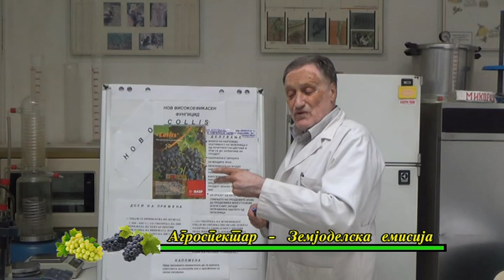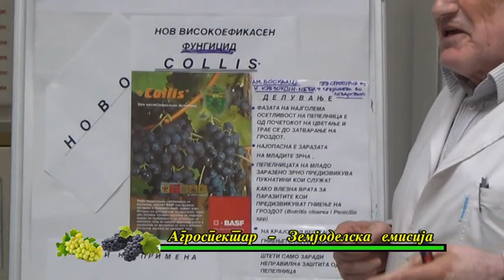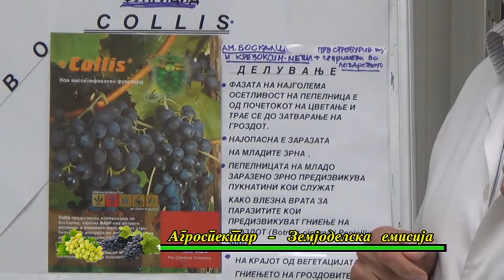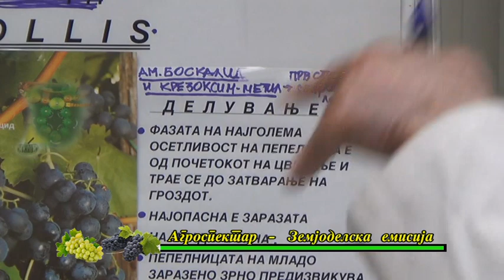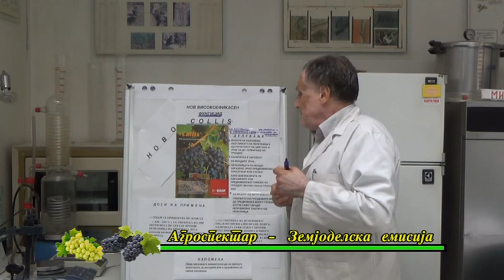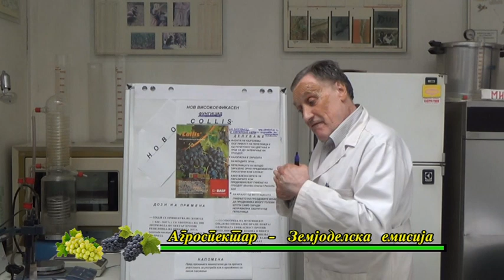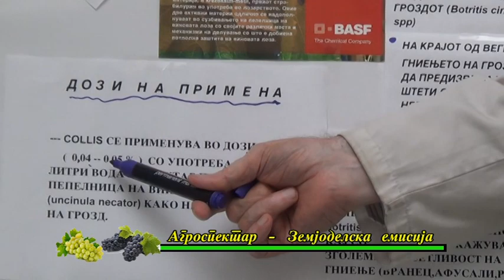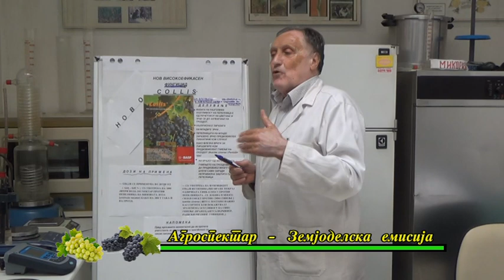КТВ ЗЕМЈОДЕЛСКА ЕМИСИЈА 18.06.2020